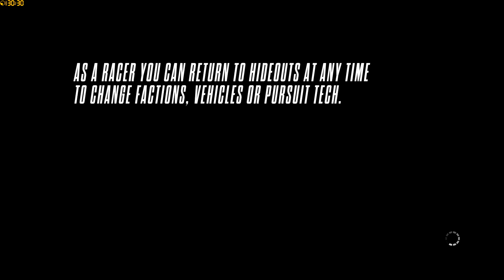Need for Speed: Rivals 1440p - Rambo Racing #8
Key Features

Riskante Rivalität -- Racer sind Einzelkämpfer, auf der Suche nach Ruhm. Sie fahren schnelle Wagen, gebaut für Highspeed-Rennen und spektakuläre Verfolgungsjagden. Cops arbeiten in Teams, um Racer mit der geballten Macht der Polizei zu jagen und zur Strecke zu bringen. Wechsle jederzeit zwischen den Rollen hin und her und beobachte, wie sich die Chancen im brandneuen Punktesystem erhöhen. Volles Risiko -- Setz deine Speed Points aufs Spiel um noch bessere Belohnungen zu erhalten.

All-Drive -- Das neu in Need for Speed Rivals eingeführte All-Drive hebt die Grenze zwischen Singleplayer- und Multiplayer-Gameplay auf. Tauche nahtlos in eine Welt ein, in der sich deine Freunde bereits Rennen und Verfolgungsjagden liefern. Keine Lobbys. Kein Warten. Wege kreuzen sich, wenn Rennen und Verfolgungsjagden aufeinandertreffen und eine Welt erschaffen, in der sich keine Momente oder Events gleichen.

Dein Wagen, Deine Identität -- Rüste deinen Wagen mit neuesten Leistungs-Upgrades und Technologien auf, individualisiere ihn mit neuen Farben, Lackierungen, Nummernschildern, Felgen und Aufklebern und zeige Freunden und Rivalen deinen Stil. Speichere verschiedene Konfigurationen und halte mehrere Wagenpakete auf Abruf bereit, um für jede Situation gerüstet zu sein.

Verfolgungs- und Flucht-Technologie -- Intensive Rennmomente sind dank speziell auf die Seite des Gesetzes abgestimmte Technologien und Upgrades noch spannender. Racer können aus Flucht-Technologien, von Störsendern bis hin zu elektromagnetischen Impulsen, wählen. Cops sind für aggressive Stoppmanöver ausgerüstet und verfügen über Schockwellen, Straßensperren, Helikopterunterstützung und vieles mehr. Egal, welche Seite du wählst -- nutze Technologien, um deinen Rivalen einen Schritt voraus zu sein.